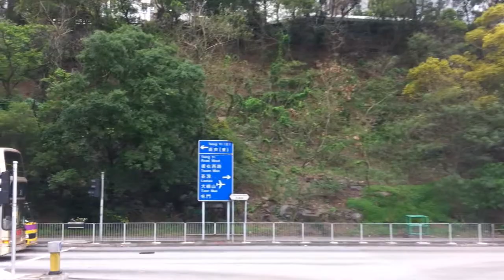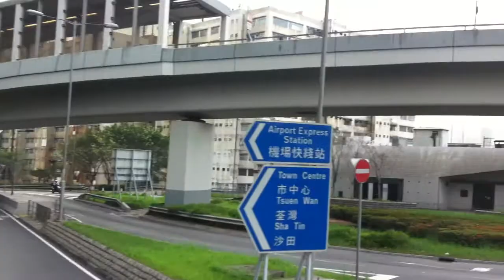九巴 - 43M - 葵芳鐵路站往長青 (循環線)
於二零一二年五月二日下午五時三十分左右開始錄影, 來往葵芳鐵路站巴士總站來往長青。